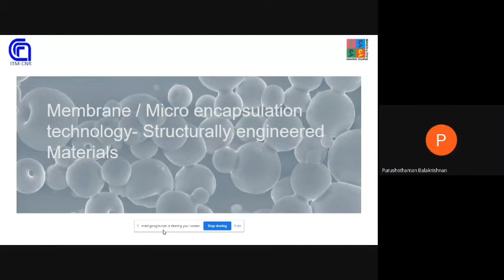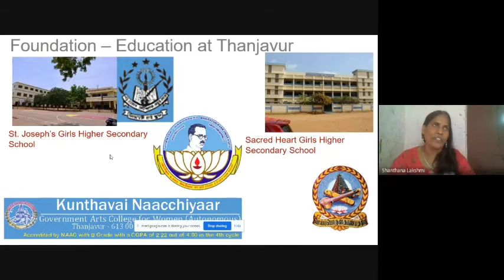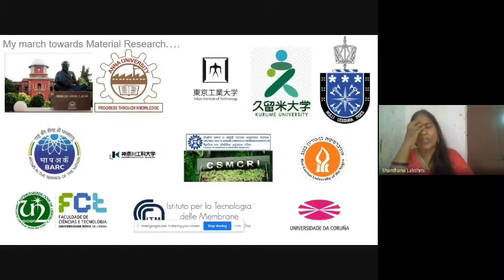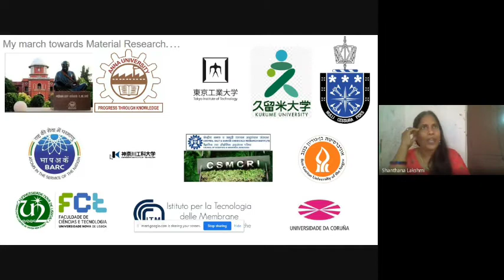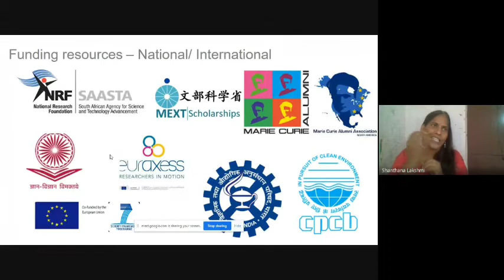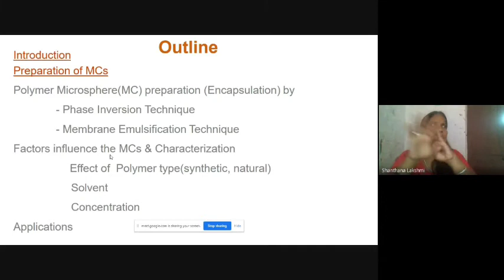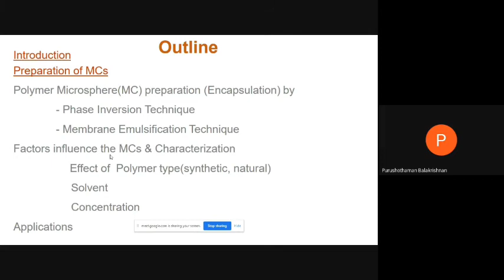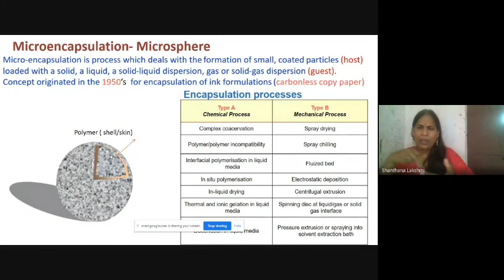BioYojana - 2021: Day - 4: Dr. Santhana Lakshmi from AK University, Iraq. Part - 1